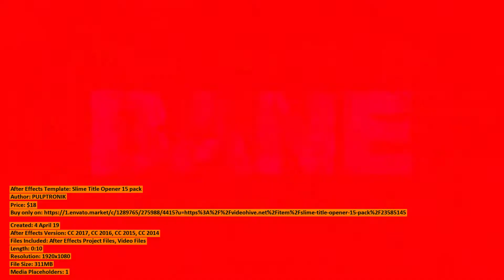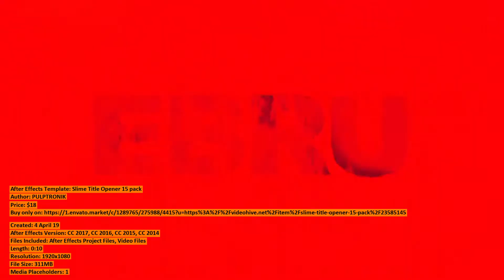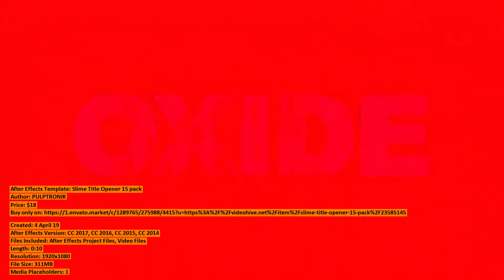Slime Title Opener 15 pack | After Effects Template | VideoHive 23585145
Created: 4 April 19
After Effects Version: CC 2017, CC 2016, CC 2015, CC 2014
Files Included: After Effects Project Files, Video Files
Length: 0:10
Resolution: 1920x1080
File Size: 311MB
Media Placeholders: 1
Text Placeholders: 1

Category: (logo-stings)

Description: 10 seconds length Title Logo opener for After Effects provided in Full HD (1920x1080). Item contains 15 AE projects ...
Dear author PULPTRONIK, if you believe any that the use of the project preview on this channel are not legitimate, please write to e-mail and we will delete your video within 24 hours.